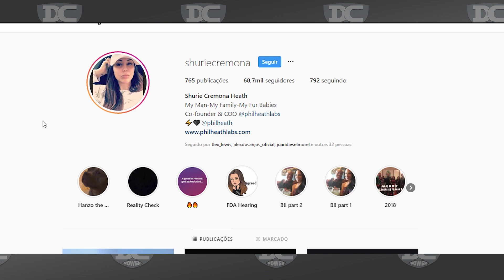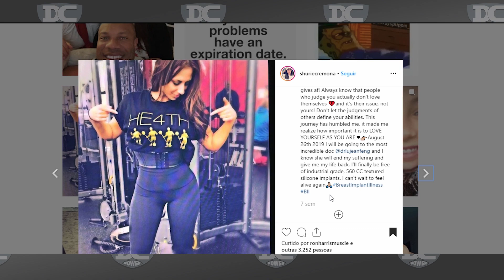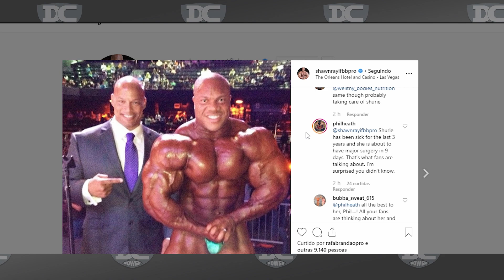Esposa de Phil Heath passará por grande cirurgia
Participe da Comunidade de Apoiadores do Canal:
Conteúdo exclusivo para apoiadores -